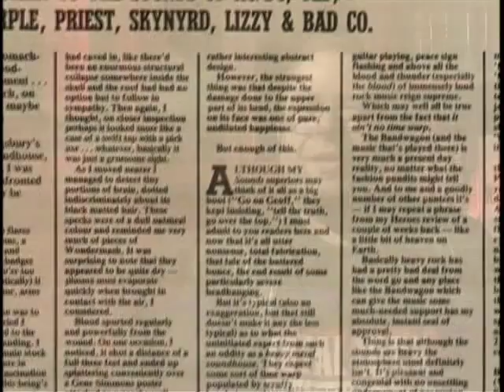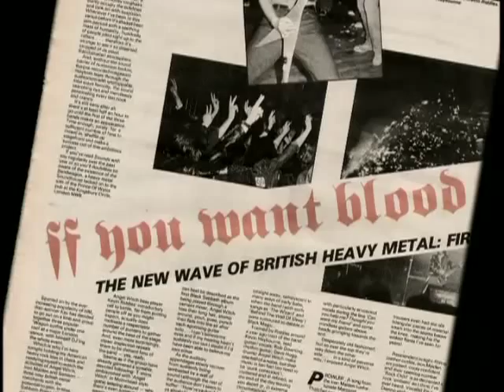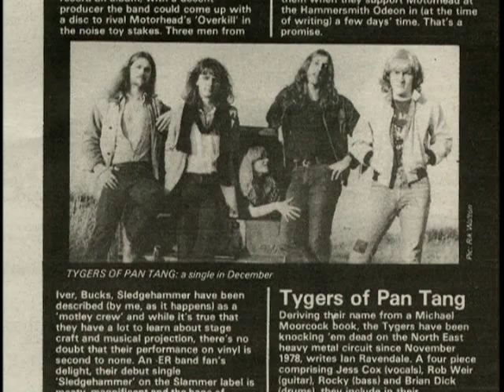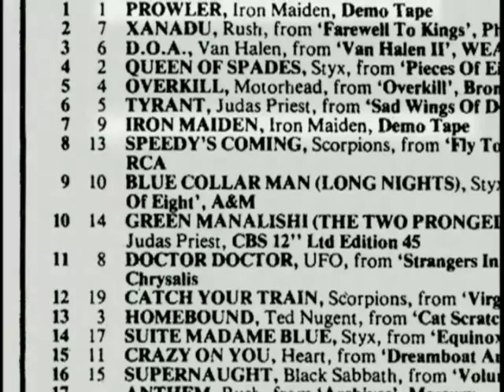Iron Maiden And The New Wave Of British Heavy Metal (Part 5 of 15)